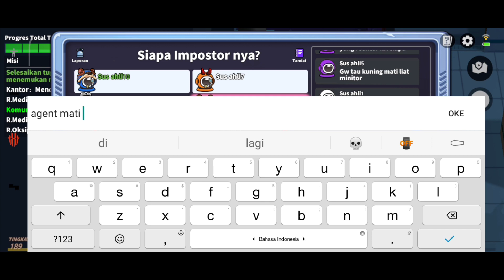Gass Push Rank!!! Panah Agent Bikin Impostor Pasrah!!! - Super Sus Indonesia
NICK : SumMon_SkulL